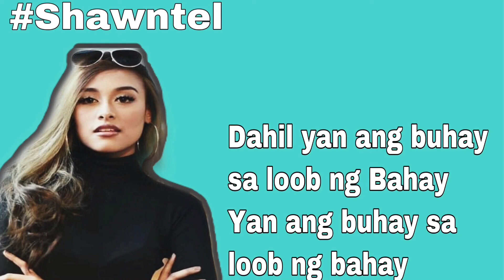PBB OTSO: Original composition By: Shawntel Cruz (Lyrics)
This is a song composed by PBB OTSO Housemate Shawntel Cruz, The Muse-sical Daughter of Baguio. (Shawntel sang this song inside PBB house together with the other Housemates)